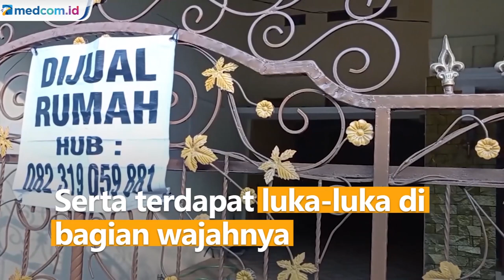Anak 5 Tahun Ditemukan Terikat di Sebuah Rumah, Diduga Korban Penyekapan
Seorang anak berusia 5 tahun diduga jadi korban penyekapan di sebuah rumah di Kompleks Anggrek Regency, Sumedang. Kondisi anak itu sangat mengenaskan. Tangan dan kakinya dirantai besi. Serta terdapat luka-luka di bagian wajahnya.

Anak ini ditemukan warga saat muncul kepulan asap di rumah tersebut. Rumah ini ditinggali seorang perempuan berinisial S. Warga pun mendobrak rumah S yang saat itu terkunci. Didapati panci gosong di kompor yang masih menyala. Tiba-tiba terdengar suara minta tolong dari lantai 2 rumah. Lalu ditemukan seorang anak yang terikat.

Polres Sumedang telah mengamankan anak tersebut. Sementara S masih menjalani pemeriksaan.